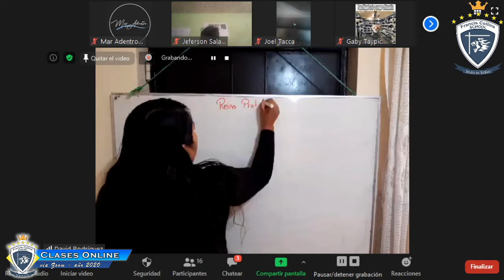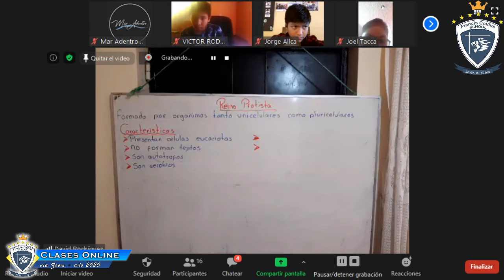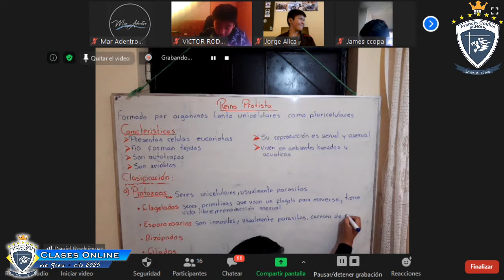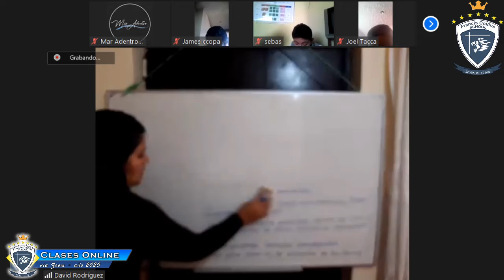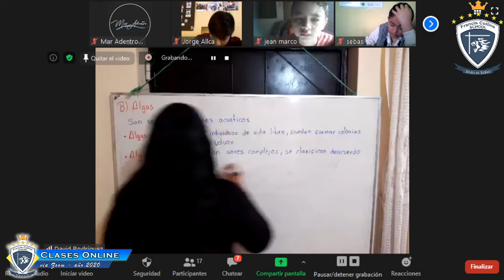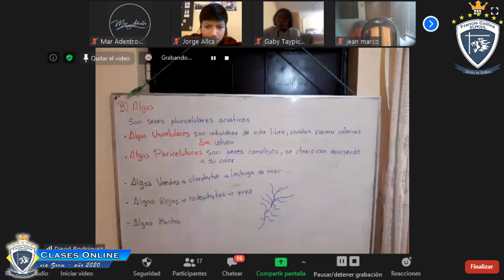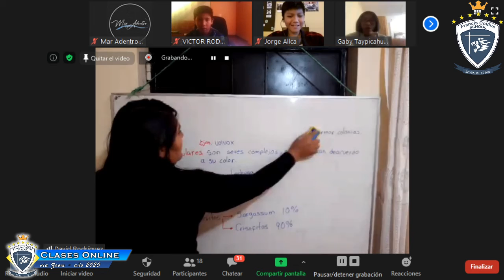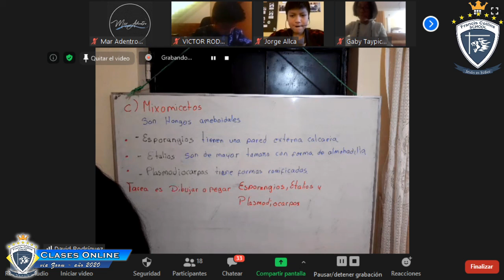7mo Grado Curso de CyT Vía Zoom, Jueves 11 de Junioo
Miss Selene